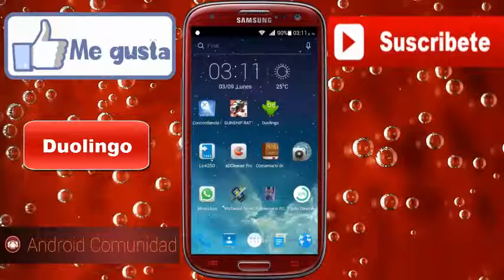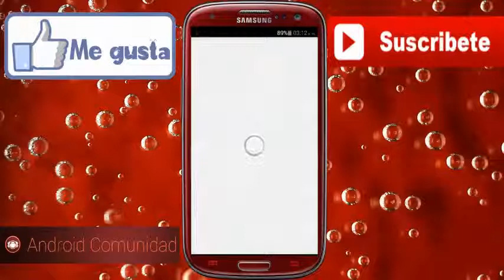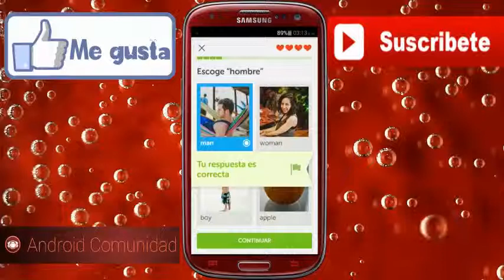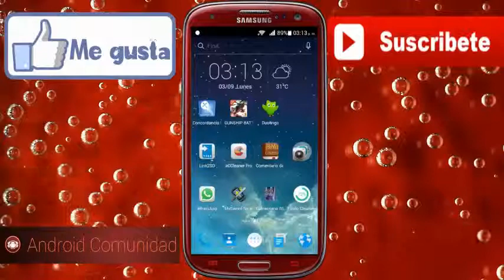Curso de ingles desde nuestro android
Duolingo
Descargar:

sera hasta el proximo video :)